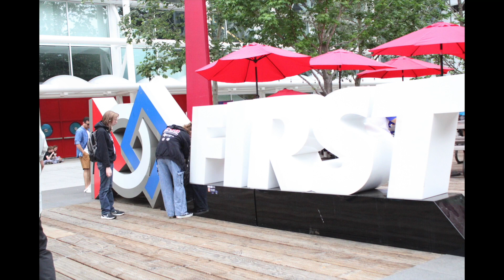Worlds Day 1 and 2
MMBS Worlds trip day 1 and 2